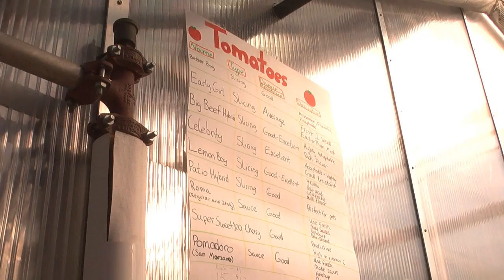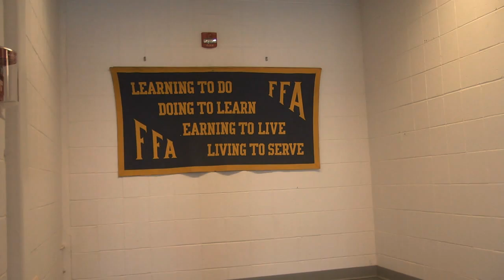Westhill H.s. Agricultural Program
Dr. Lisy and Ms. Jeffries teach students 21st century methods of agriculture.